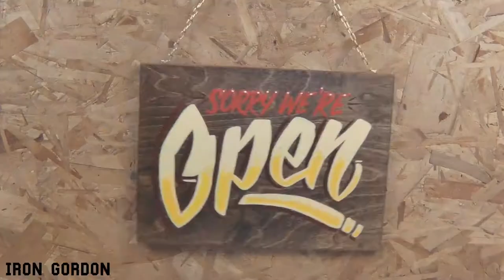Hand Lettered Wood Sign - Open Closed Sign Painting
DIY Wood Sign Painting - Hand Lettered Sign - Open Closed Sign making - Store Sign Hand Lettered Wood Sign - Open Closed Sign Painting
 Products I used in this video:

Stain
Dark Walnut

Lettering Paint
1 Shot Ivory
1 Shot Red
1 Shot Maroon

Brushes
Kafka Scroll Brush Set
Lettering Brush Set

Camera Equipment
Canon t6i

PAINTINGS AVAILABLE FOR PURCHASE
BEAT
104 RAP BEATS made by RMD & SNAK (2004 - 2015 )
Using: Reason, Akai MPC 1000, AKAI MPC 2500, Ableton Live, FL Studio
track 66
track was extended in one area to fit video.